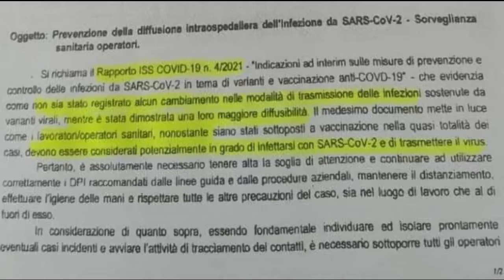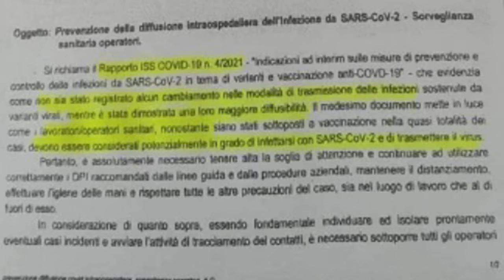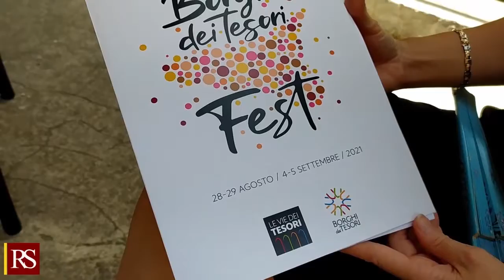Le incongruenze italiane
vaccini e Camera di Commercio